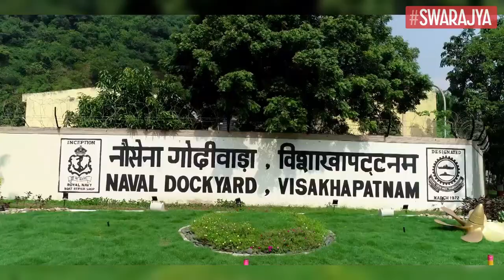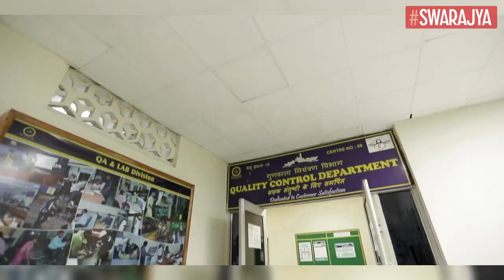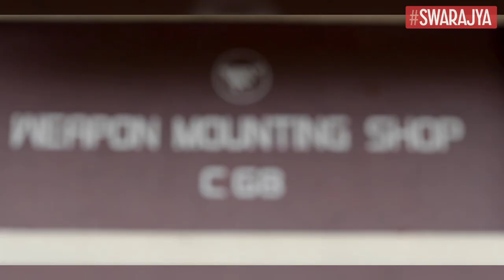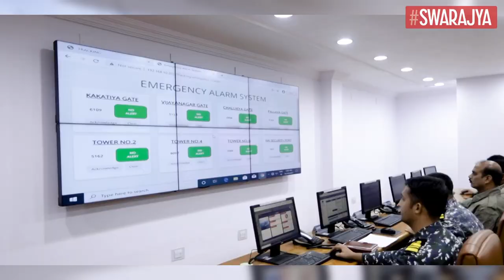How Visakhapatnam Naval Dockyard Came Into Being And How It Serves Indian Navy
Rear Admiral I.B. Uthaiah, Admiral Superintendent of Naval Dockyard, Visakhapatnam, has said that the yard is being developed into a smart dockyard with the adoption of automation, IoT, and undertaking repairs and refit in the minimum possible time and in-house development of ERP solutions for quick turnaround.

Interacting with media persons, in connection with the golden jubilee celebrations of the yard, here, on Monday, Rear Admiral Uthaiah said that robotic crawlers would be deployed in certain works like peeling off the old paint. The present strength of 5,000 plus staff, was less than the required strength by about 40%. This was being met by offloading some of the work to the local MSMEs, he said.

As many as 145 local MSMEs were registered with the yard. Replying to queries, he said that an average of 16 to 17 refits a year were being done at the yard during normal times and the same was maintained even during the pandemic time by taking all the necessary precautions.

Naval Dockyard, Visakhapatnam, has come a long way, after transformation into its present ‘avatar’, 50 years ago. Commencing its journey as a small boat repair shop in the 1940s for maintenance of the Royal Indian Naval Ships, the dockyard today provides technical support and services to the ships and submarines of the Eastern Naval Command (ENC).